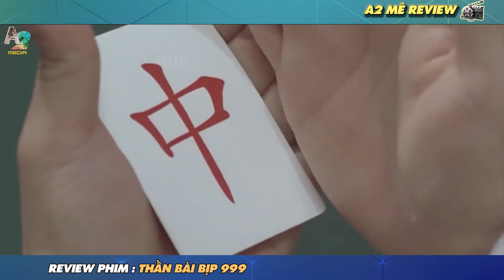🎬REVIEW PHIM: Khi các bua bài bịp đối đầu với nhau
🎬REVIEW PHIM: Thần bài bịp 999| Khi các bua bài bịp đối đầu với nhau